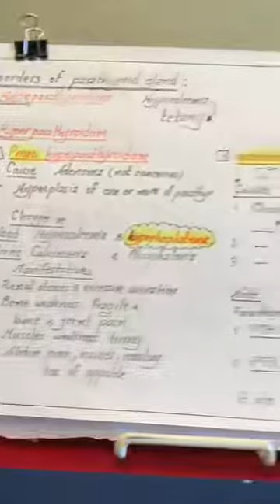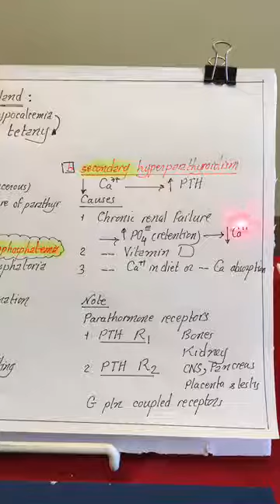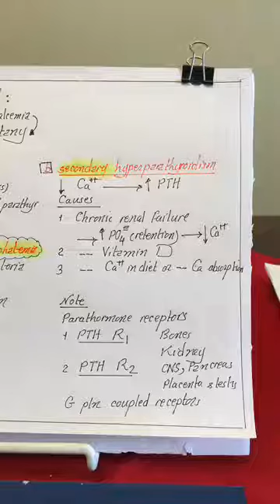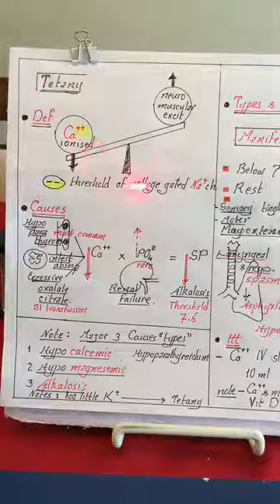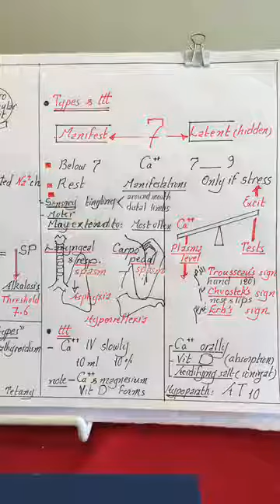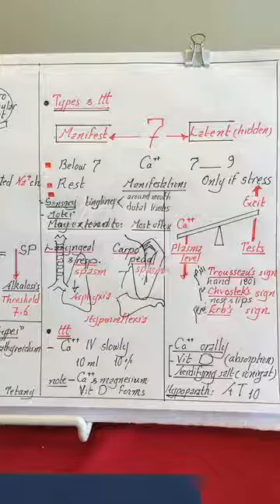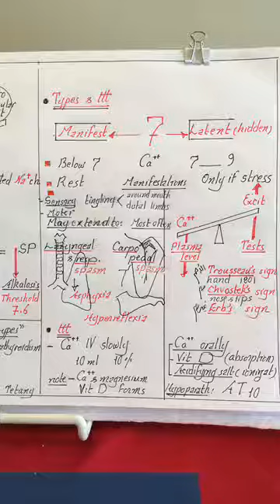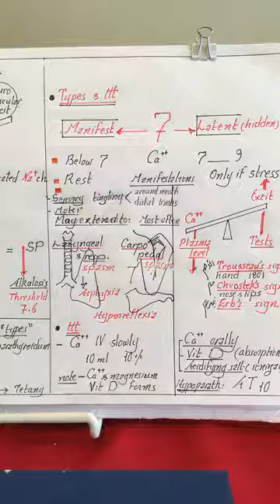Endocrine 6 -- 16 Dec 2017 -- [ Disorders of parathyroid ]